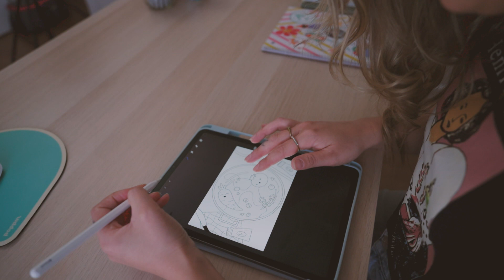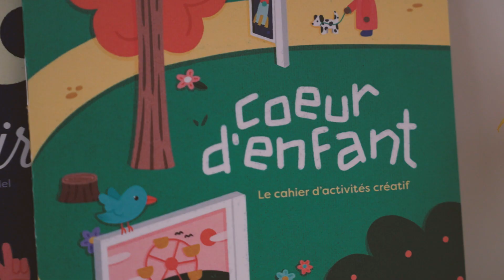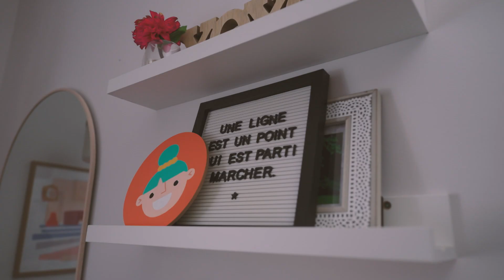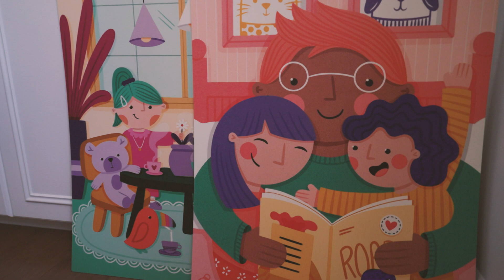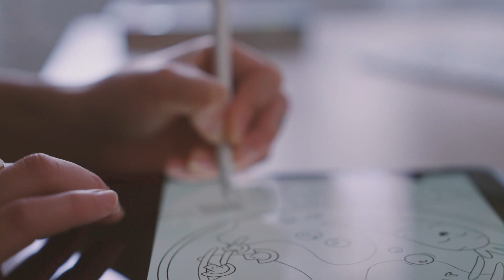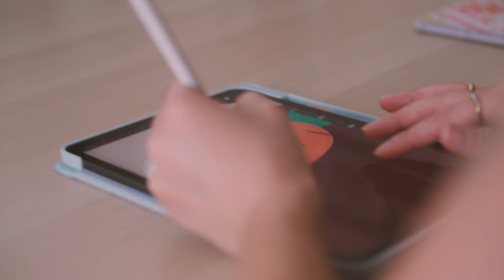Petit Strudel | Illustration jeunesse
Découvrez l'univers créatif de l'illustratrice jeunesse, Petit Strudel (Valérie Trudel).

Pour suivre la télé locale de la Montérégie- Ouest